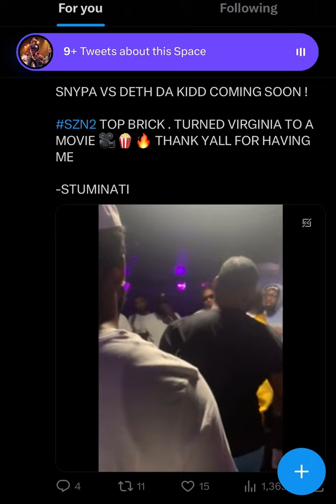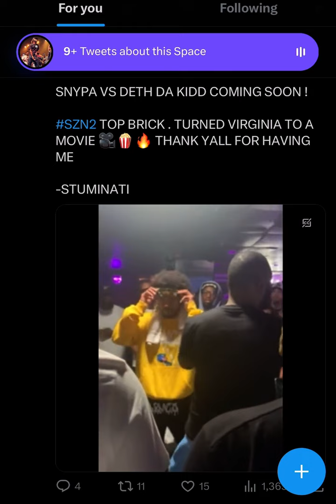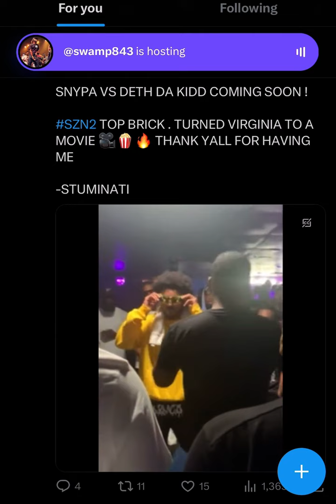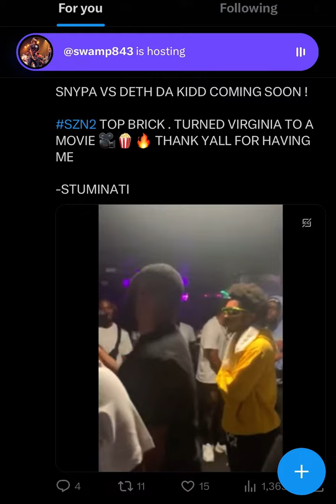PIRANHA SPEAKS ON HITMAN HOLLA BAGS AND BODIES.. HOUSE A MESS‼️